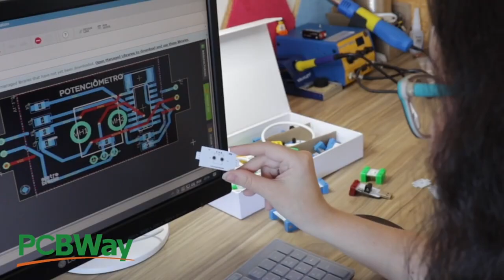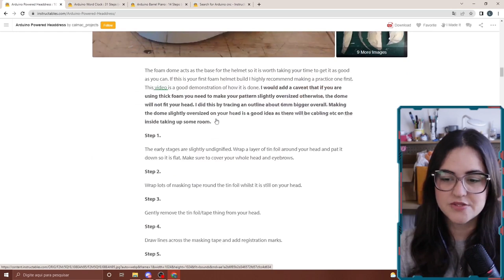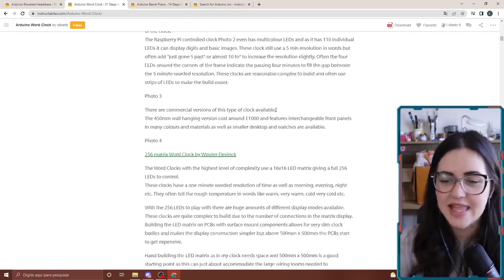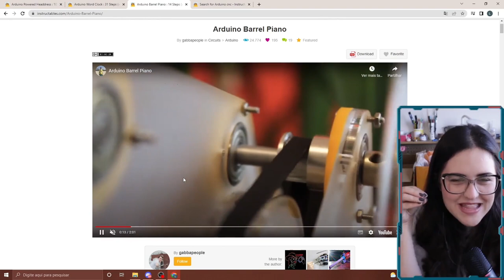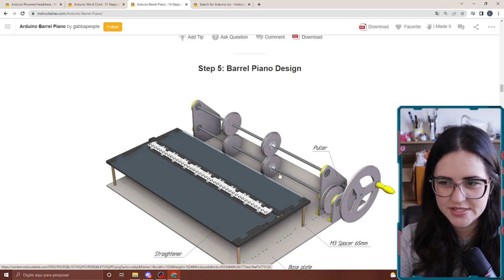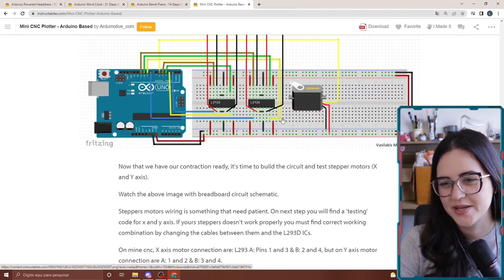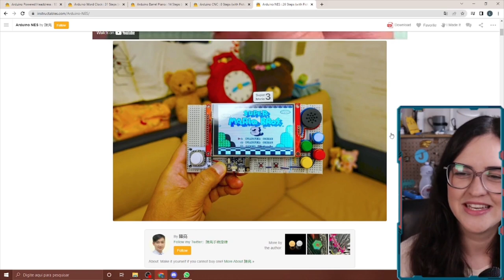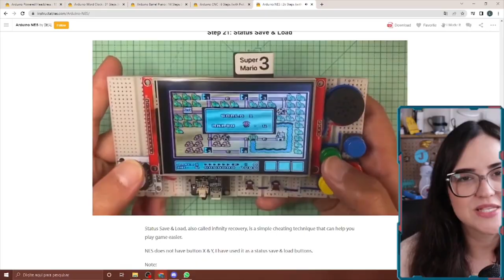5 PROJETOS INCRÍVEIS COM ARDUINO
Venha conferir 5 projetos incríveis para voce fazer com seu